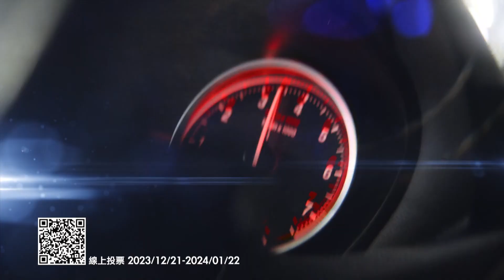超轉燈亮了！ Roma Spider熱情奔放讓宗怡也瘋狂 試駕 地球黃金線 20240102